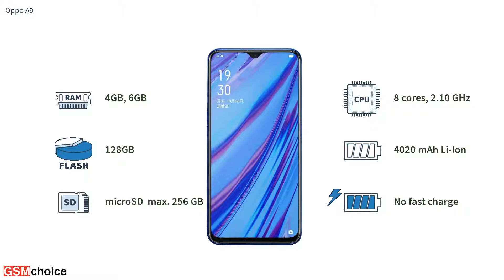Oppo A9 - Smartphone specification by GSMchoice.com